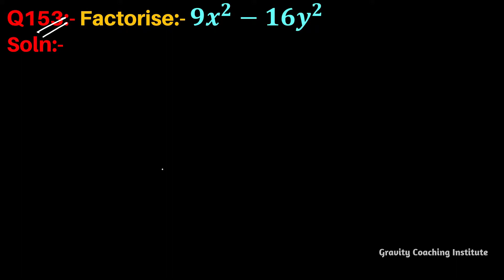Q153 | Factorise 9x^2-16y^2 | Factorise 9 x2 - 16 y2 | Factorise 9 x square - 16 y square | 9x2-16y2